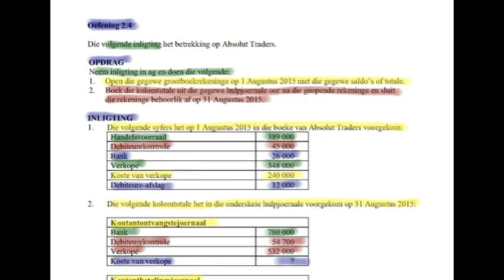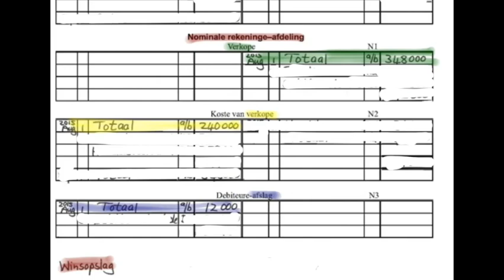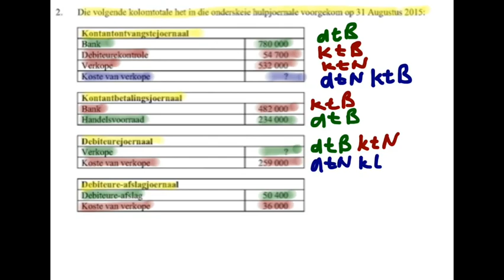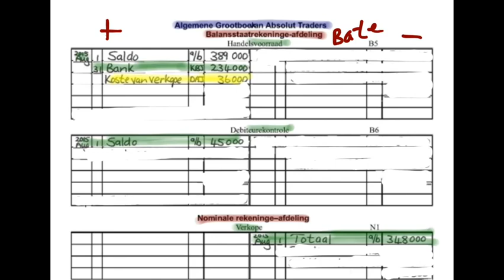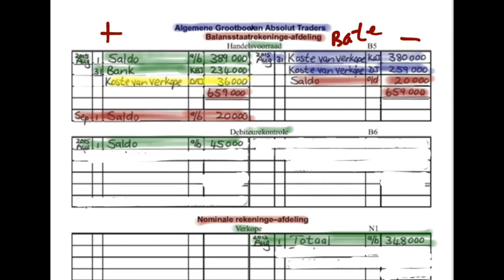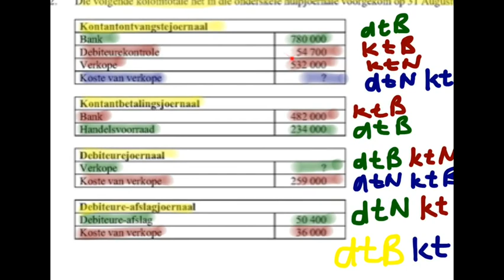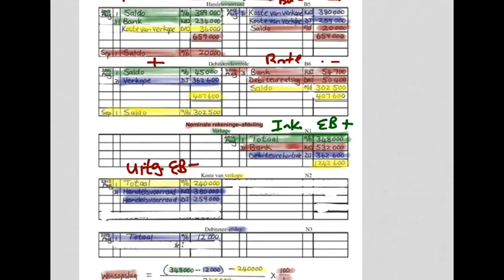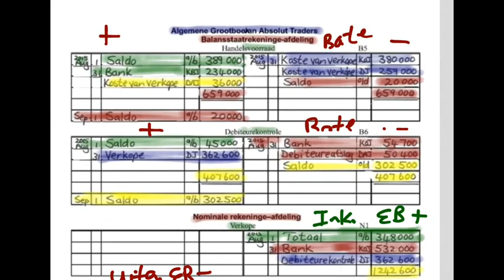Gr 9 Kredietverkope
School accounting made easy
Afrikaanse les vir kredietverkope.